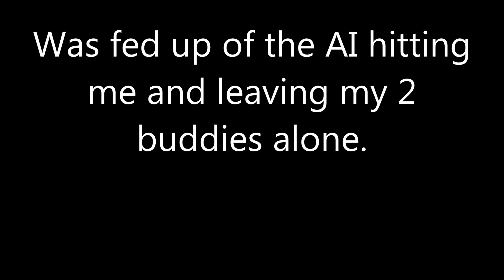Command and Conquer: Zero Hour Nuclear annihilation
Was 3 of us v 3 Hard AI.

All the way though they just kept hitting me and my men and I had enough.